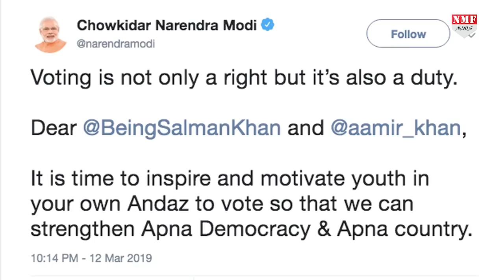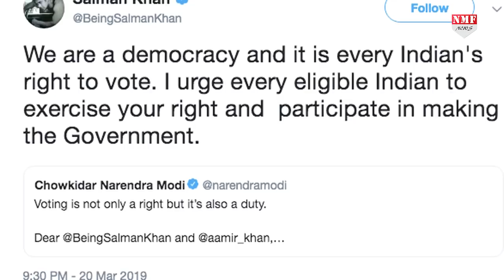Modi ने की Salman से Appeal, तो भाईजान ने Tweet कर दिया ऐसा बयान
जब से 2019 चुनाव कि तारिखों का ऐलान हुआ है तभी से मानो देश चुनावी रंग में रंग गया है…हाल ही में Modi के Appeal का अक्षय कुमार और करण जौहर से लेकर Aamir Khan तक ने जवाब दिया है…वहीं अब Bollywood के भाईजान Salman ने दिया है बड़ा बयान

Producer -Shagufta Yasmeen